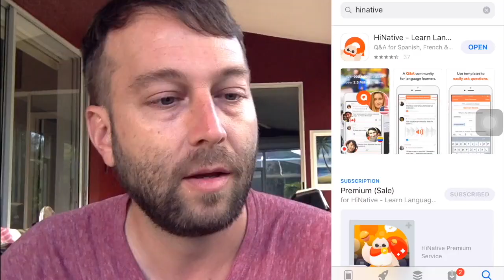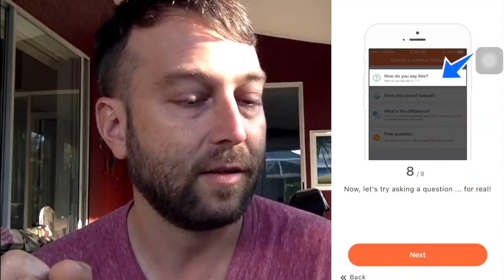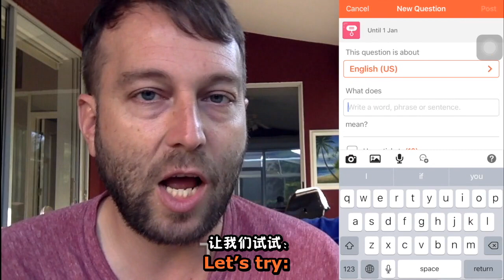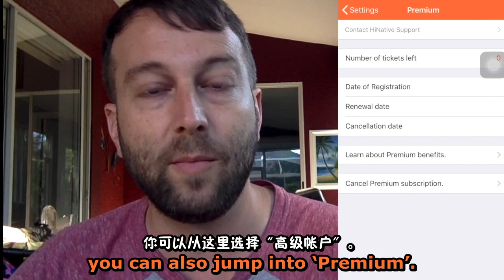【防不胜防】真正能帮你做题的英语版『知乎』！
厉害了！简直就是专注语言交流的『知乎』，外语学习的『小猿搜题』

国内Android用户可以用“应用宝”搜索"HiNative"

My gear / 我的设备:
Macbook Pro 15"
TAKSTAR SGC-598 Interview Microphone

for the tunes!